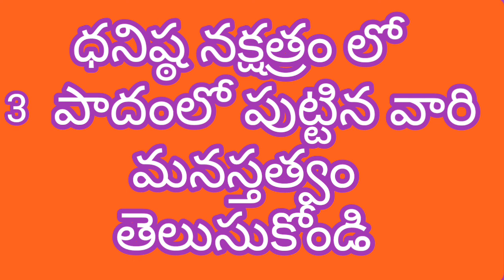ధనిష్ఠ నక్షత్రం లో3పాదంలో పుట్టిన వారి మనస్తత్వం గురించి